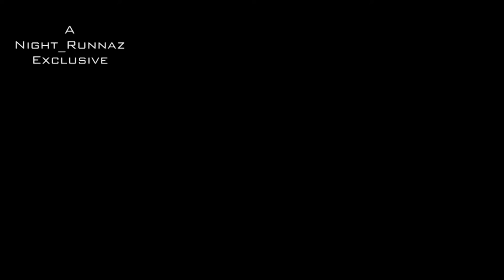21Savage Live- Dirty1000 Holds It Down Fa Broward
Right when 21 savage thought he was going to preform BROWARDS very own @DIRTY1000 grabs mic cause they tried to slide him an not let him preform bra was not having it told him the street ain't for everybody. 😂😂😂😂😂😂😂
Big ups to dirty1000 💯💯💯💯💯